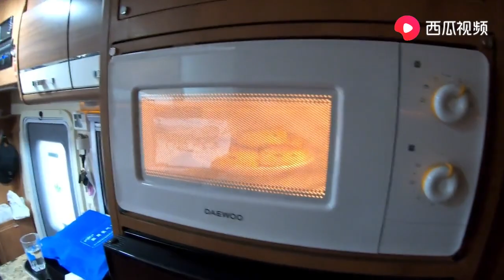兄弟俩房车自驾新藏线，阴雨绵绵驻车4600海拔，在车里吃面看电影｜阿挺的房车视界 EP490